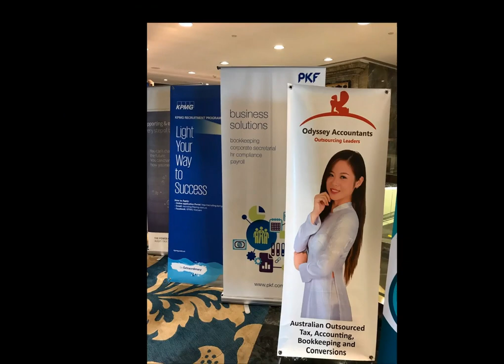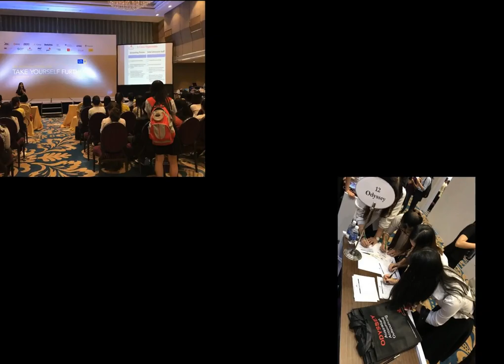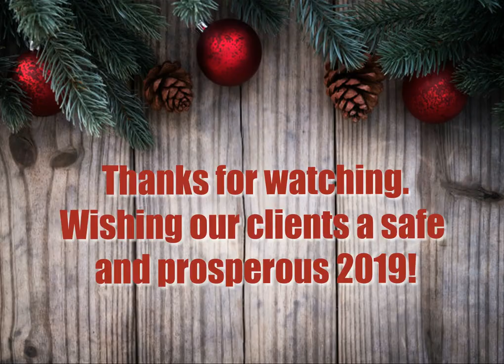2018 for Odyssey Outsourcing: Your partner in Outsourced Australian Tax, Accounting and Bookkeeping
2018 The year in photos!
A look back at some of the key happenings in 2018 at Odyssey Outsourcing Vietnam

EXPANSION
This year we expanded out to the 9th Floor and created a permanent dedicated Training room

TAKING CARE OF OUR STAFF
Odyssey Nursery – this year we opened up a Nursery for our staff, which has been amazing for our working mothers
Odyssey’s organic farm – we expanded our organic farm and now produce about 2 tonnes of organic vegetables as a complimentary benefit for our staff
Company trip to Singapore – for many staff this was their first time travelling outside Vietnam. As Odyssey is quite large we had four different trips for our four divisions: Australian SMSF Superfund, Australian tax compliance, Australian bookkeeping, Conversion division
Staff get together: celebrating birthdays, Women’s day, Foosball competition , Billiards competition, Table tennis competition.
Watching football together – the Vietnamese are passionate about their football, including the girls!
New Birthday Gift – Each year we give a small gift to our staff in recognition of their birthday.
Yoga Classes are run 4 times a week in the common room in our office

STAFF RECOGNITION
Recognising great staff: Our Extra mile award in 2018 – rewarding top performers in the Odyssey
Staff loyalty: we celebrated staff with 10 years and 5 year milestones at the Odyssey

ACCOUNTING STUFF
Odyssey is pleased to be recognised as an Australian CPA Employer partner. We attended several events this year including the Australian CPA Career Coach at Universities, and Australian CPA Career Expo 2018

OTHER
Our Vietnamese new year is a bit later than Australia, and we celebrate with Tet Lucky Money. Tet: A time of family and giving.
Odyssey’s 2018 Motorbike trip